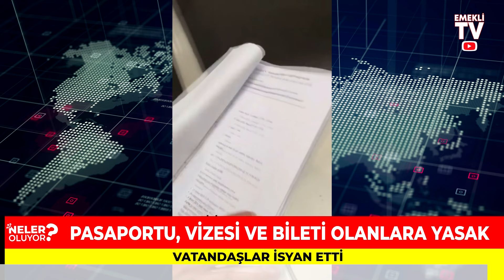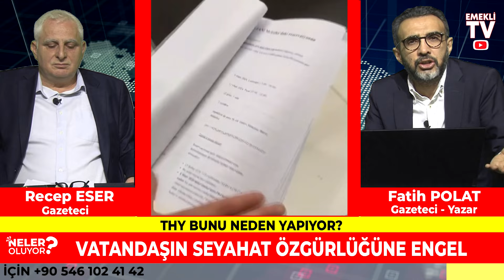Almanya'da neler oluyor? Türklere yapılan saldırılar ne zaman bitecek? Avrupa'dan haberler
Yurt dışı Emeklilik Danışma Hattı Whatsapp
 Whatsapp'tan yazabilirsiniz

Gazeteci Yazar Fatih Polat Almanya ve diğer Avrupa ülkelerinde son durum son dakika haberleri ile karşınızda... Türkiye haberleri son durum son dakika gelişmeleri Emekli TV farkıyla ekranlarınıza taşınıyor... Almanya'da bugün neler oldu? Almanya haberleri Youtube aracılığıyla size aktarılıyor. Hollanda haberleri Türkçe olarak izleme imkanı sunuluyor. Yurt dışı emeklilik videoları için Emekli TV tek adres! İngiltere haberleri Türkçe olarak son dakika şeklinde yine sizlere ulaştırılıyor. Avusturya haberleri Türkler için özel olarak hazırlanan bültenlerle izleyicilerimize bildiriyoruz. Belçika haberleri son dakika gelişmeleri ve canlı sohbet live chat vatandaşlarımızın merak ettiği konular ekrana taşınıyor. Norveç haberleri ile İsveç haberleri de Emekli TV aracılığıyla takip ediliyor. Danimarka haberleri ile Finlandiya haberleri bunun yanı sıra İtalya haberleri ve Yunanistan son dakika haberleri ayrıca Bulgaristan haberleri Emekli TV tarafından Youtube kanalı ile sizlerle buluşturuluyor. Almanya'da yaşam ve Amerika'da yaşam ile Avusturalya'da yaşam haberleri de Emekli TV tarafından araştırılıyor ve sizlere son dakika son durum şeklinde aktarılıyor. İngiltere haberleri Türkçe İngiltere'de yaşam da Emekli TV izleyicileri tarafından en çok izlenen haberler arasında. Emekli TV canlı yayın ve videoları dünyanın her noktasındaki Türkler tarafından çok yakından izleniyor. Türkiye haberleri bugün nelerin olduğu yurtdışındaki vatandaşlarımız tarafından sık sık aranıyor. Hollanda haberleri Hollanda'da yaşam ve Belçika'daki Türkler Belçika'da yaşam haberleri de Emekli TV'den takip ediliyor. Norveç'te yaşam ve Norveç'te son durum ayrıca İsveç'te yaşam haberleri de Emekli TV tarafından akranlarınıza taşınıyor. Almanya haberleri Emekli TV farkıyla sizlere veriliyor.  Fransa'da yaşam ile İtalya'da yaşam ve İsviçre'de yaşam İsviçre haberleri de Emekli TV tarafından çok yakından takip edilerek sizlere aktarılıyor.  Amerika Birleşik Devletleri son durum ve Kanada haberleri de Emekli TV'den izlenebilir. Kanada'da yaşam ve Kanada'da Türkler de Emekli TV'nin ilgi alanına giriyor. Emekli TV iletişim ve sosyal medyadan sizler de ekrana taşınmasını istediğiniz konuları bize iletebilirsiniz. canlı yayın bunun yanı sıra canlı tv izle imkanı olan canli izle ve canli haber ile en son haberler huseyin ciloglu emekli tv fatih polat farkıyla bu ekranda. Münih haberleri Almanya’dan haberler medya haber tv canlı otomatik bilgi paylaşımı ile finansal bilgi paylaşımı Almanya'da son durum sila yolu 2023 ile sıla yolu dönüş sokak röportajları yine bizim ekranımızda. Son dakika haber Almanya Başbakanı açıklaması ve son dakika haberleri de Emekli TV aracılığıyla izlenebilir. Emekli TV ekranlarında ayrıca yurtdışı emeklilik ile yurtdışı borçlanması haberlerini de bulabilirsiniz. Minijob yasası ve minijob son durum haberleri de Emekli TV tarafından yayınlanıyor. Almanya'da yaşayan Türkler için özel haber bültenleri de Emekli TV ekranında. Canlı haber ve gündem haberler ayrıca yurtdışı emeklilik son haberler ile emeklilik iptali ve Avusturya haberleri de buradan takip edilebilir. Haberler son dakika bugün Recep Tayyip Erdoğan ile Avrupa haberleri de Emekli TV'de Avrupadan Haber İntibak yasası ile emekli zammı ve emekli maaşı haberleri Emekli TV ekibi tarafından sizlerin ekranlarına getiriliyor.